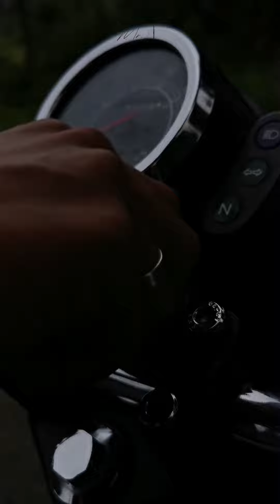Kawasaki w175 custom tipis tipis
Custom w175 tipis tipis
Jok kita buat double seat pisah
Spakbor set kita ganti
Full repaint
Untuk yang minat bisa hubungi kami di 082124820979